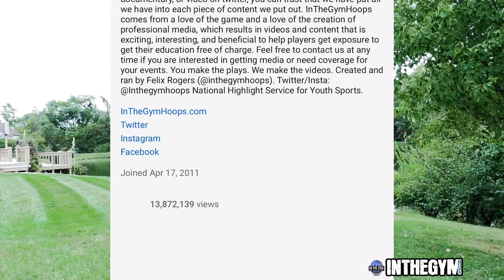WHAT DO YOU WANT TO KNOW ABOUT INTHEGYMHOOPS AND OUR INTHEGYMHOOPS EXPOSURE CAMPS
The In The Gym Hoops Exposure Camp - WInter Exposure Camp Gone Be The Best Camp Ever! spots are STILL AVAILABLE! Deadline is fast approaching Feb. 1st! Lock in your spot today while they are still available.

Goto Inthegymhoops.com to sign up.